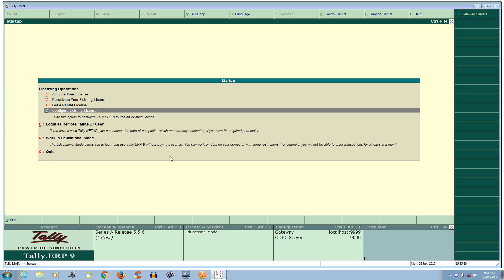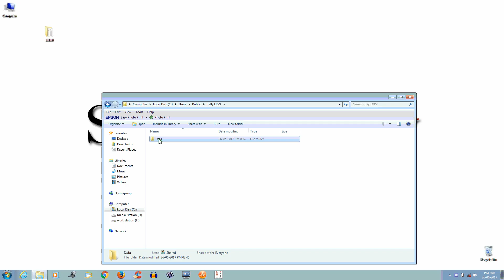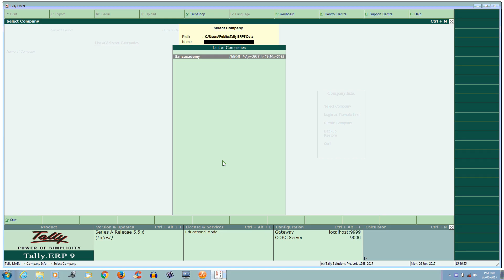How to Copy/Transfer Tally Data From One Computer To Another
In this video, we'll show you how to copy/transfer tally data from one computer to another. This is a useful skill if you need to move tally data from one computer to another, or if you need to backup tally data.

If you're ever in a situation where you need to copy/transfer tally data, or you need to backup tally data, then watch this video! We'll show you how to do it quickly and easily, and you'll be able to achieve your goals in no time!

This video explains about the procedure of copying tally data from one computer to another.
Sometimes the backup of tally didn't work due to the error in the backup file, in that case you can copy the data by the method explained in this video.